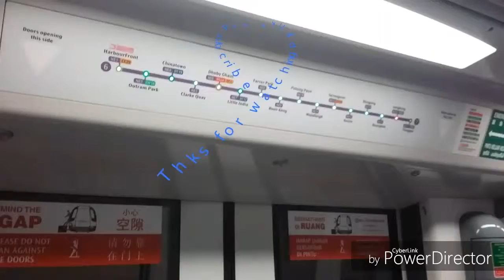C751c(s) departing buangkok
Set [057/058(my rep)&055/056]